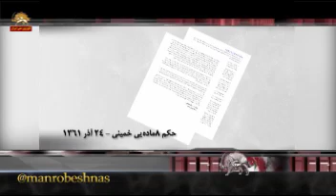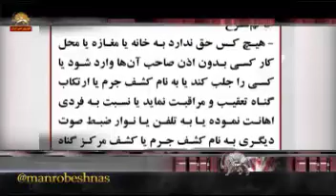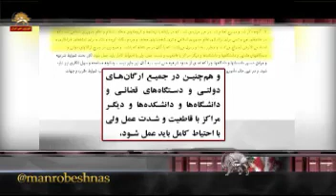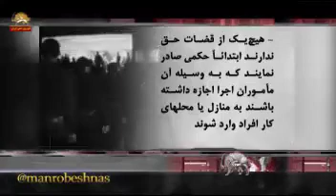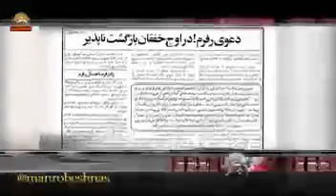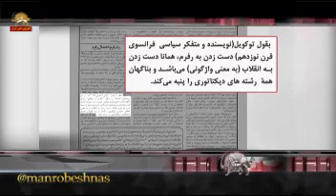سلسله آموزش برای نسل جوان درداخل کشورمسعود رجوی۳۰دی۸۸فصل سوم -اصلاحات و سوابق آن در رژیم ولایت فقیه